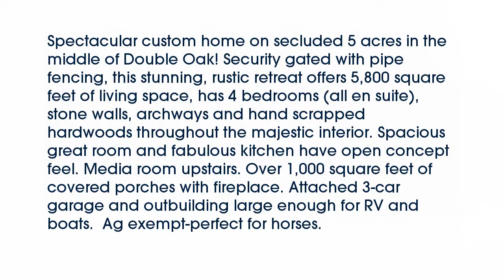Real estate for sale in Double Oak Texas - MLS# 13570170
214 S Carruth Lane
Double Oak Texas 75077
MLS# 13570170

214 S Carruth Lane
MLS# 13570170

Spectacular custom home on secluded 5 acres in the middle of Double Oak! Security gated with pipe fencing this stunning rustic retreat offers 5800 square feet of living space has 4 bedrooms (all en suite) stone walls archways and hand scrapped hardwoods throughout the majestic interior. Spacious great room and fabulous kitchen have open concept feel. Media room upstairs. Over 1000 square feet of covered porches with fireplace. Attached 3-car garage and outbuilding large enough for RV and boats.  Ag exempt-perfect for horses.